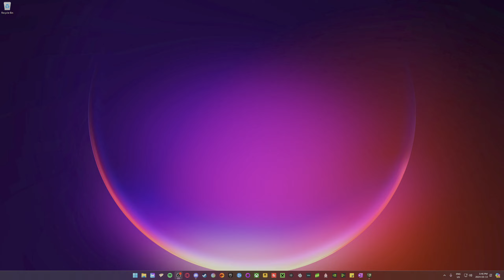The Outlast Trials | Episode 13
TOT -- I hope you all enjoyed and I shall see ya ladies and lads in the next stream!